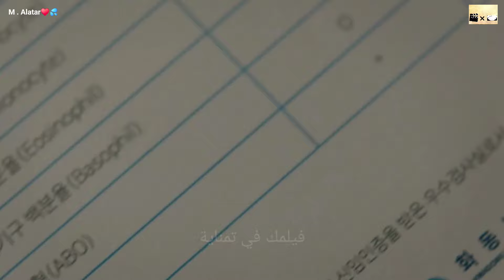بنت فاشلة بتتحول بالنهار ل ست عجوزة وبالليل ل شابة ف بتقابل مدعي عام وبتحبه-مسلسل انسة الليل والنهار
نهايتي_السعيدة_my_happy_end _Marry My Husband
رامز جاب من الاخر
MoviesRoom
[10회 선공개] 🗣투머치토커 최진혁, 참지 못한 자연인의 한마디💬 | 〈낮과 밤이 다른 그녀〉 7월 14일(일) 밤 10시 30분 방송!
JTBC Drama
[10회 선공개] 🗣투머치토커 계지웅(최진혁), 참지 못한 자연인의 한마디💬 JTBC 토일드라마 〈낮과 밤이 다른 그녀〉 7월 14일 일요일 밤 10시 30분 방송 낮과밤이다른그녀 JTBC토일드라마 이정은 정은지 최진혁 📌 공홈에서 리플레이

[15화예고 full] “건강하게 잘 지내세요” 김혜윤, 변우석에게 건네는 마지막 인사😥 (ft.허형규 뒤쫓는 송건희?!) 선재업고튀어 EP
tvN drama

اتمني يعجبكوا ♥✨